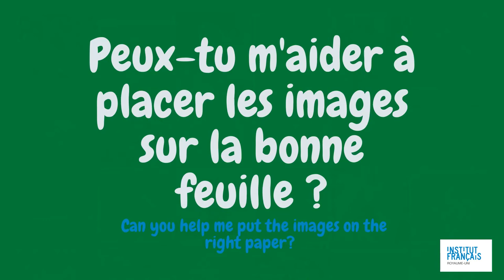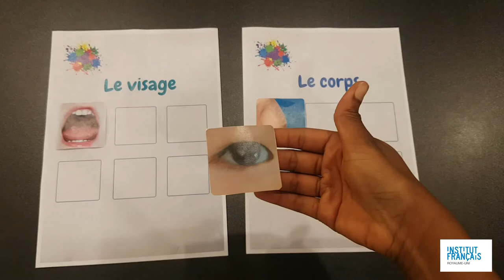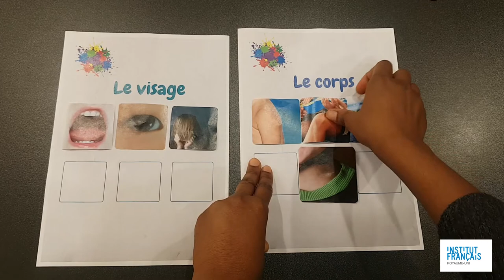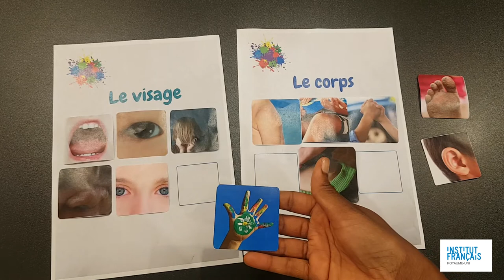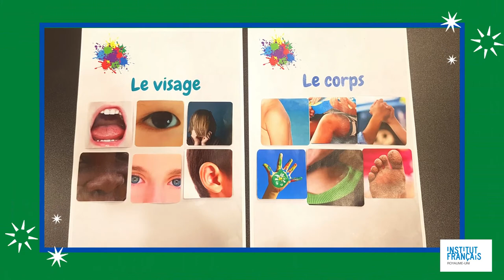Learn & Play: Body Parts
This educational fun-filled activity run by our librarians has at heart to help your children develop their French vocabulary, in a relaxed way, thanks to traditional nursery rhymes! Children develop skills through the power of play, so let’s make learning fun!

To go further, you can read and listen to these free books on Culturethèque:

- Pourquoi le corps humain by Laurence Bernaert and Coline Desclides

- Le Chapeau rond de monsieur Melon by Christine Nadeau and France Cormier

- À quoi ça sert ? by Claudine Furlano